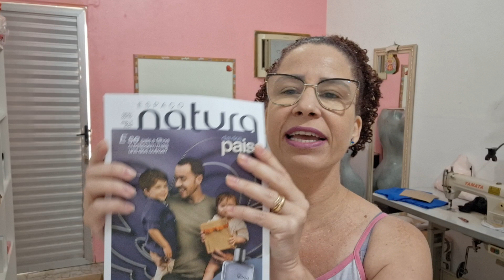CICLO 9 NATURA ABERTURA DE CAIXA E BRINDE DE TRILHA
Treinamentos para consultores líderes e gerentes  Natura e Avon

100% gratuito
100% online

Conto com sua presença 🙂

Link Instagram

Gratidão. Vamos ser independentes ❤️🙌

you tube